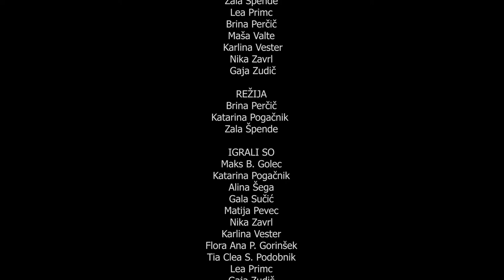OKROG SVETA - SVŠGUGL, 2022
V filmu metaforično predstavimo različne okoljske probleme in kaj se bo zgodilo, če bomo nadaljevali z onesnaževanjem. Globus predstavlja svet in z njim prikažemo možno prihodnost, ki grozi z negativnimi posledicami, ki jih bomo zaradi brezbrižnosti svetovnih voditeljev trpeli običajni ljudje.

Film Okrog sveta v režiji Brine Perčič, Katarine Pogačnik in Zale Špende je bil uvrščen v program Gen.Z Mednarodnega festivala eksperimentalnih avdiovizualnih praks V-F-X Ljubljana.

SCENARIJ
Maks B.Golec, Edi Halilagić, Tia Clea S. Podobnik, Flora Ana P. Gorinšek, Matija Pevec, Katarina Pogačnik, Alina Šega, Gala Sučić, Zala Špende, Lea Primc, Brina Perčič, Maša Valte, Karlina Vester, Nika Zavrl, Gaja Zudič
REŽIJA
Brina Perčič, Katarina Pogačnik, Zala Špende
IGRALI SO
Maks B. Golec
Katarina Pogačnik
Alina Šega
Gala Sučić
Matija Pevec
Nika Zavrl
Karlina Vester
Flora Ana P. Gorinšek
Tia Clea S. Podobnik
Lea Primc
Gaja Zudič
KAMERA
Edi Halilagić
Brina Perčič
Matija Pevec
Zala Špende
Karlina Vester
ZVOK
Maks B. Golec
Alina Šega
Gaja Zudič
Lea Primc
Gala Sučić
Zala Špende
MONTAŽA
Zala Špende
Lea Primc
Nika Zavrl
Edi Halilagić
PREDMET
Fotografija in film
LETNIK
2.G
PROJEKT
Plesni film Okrog sveta
MENTORICA
Ana Čigon
Srednja vzgojiteljska šola, gimnazija in umetniška gimnazija
PROGRAM
Umetniška gimnazija, smer gledališče in film
RAVNATELJ: Alojz Pluško
SVŠGUGL 2021/2022